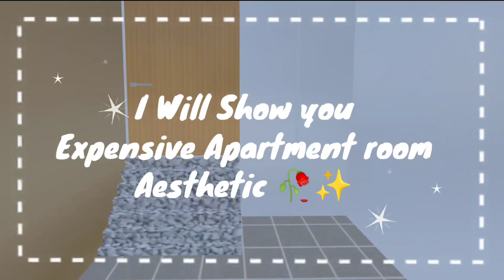Expensive Apartment + PropsID Aesthetic ✨🥀 : Sakura School Simulator